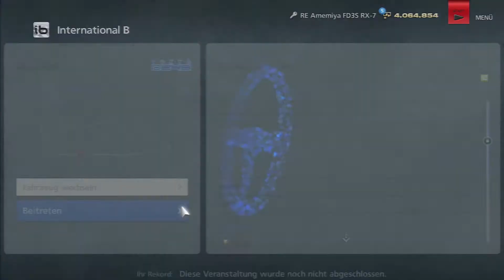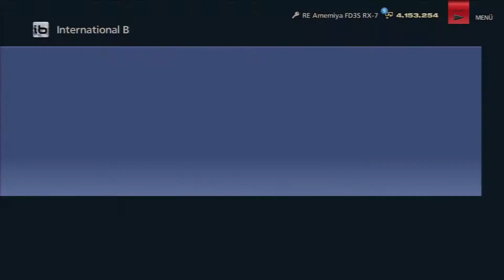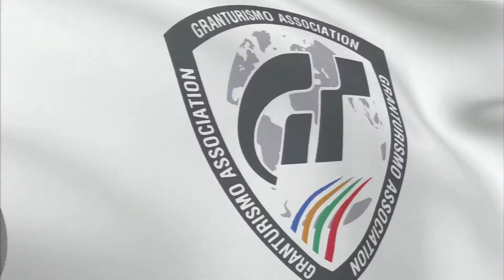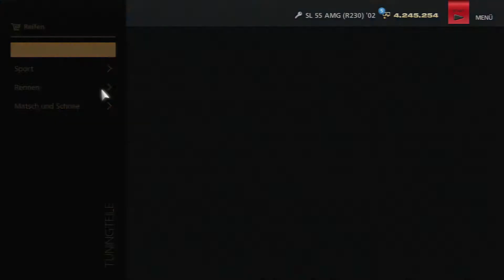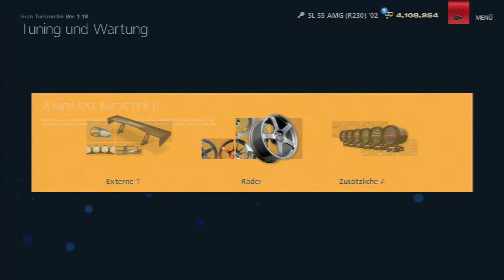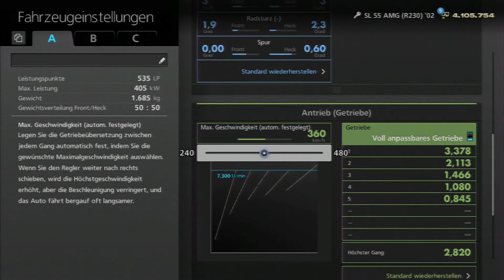Let's Play Gran Turismo 6 #30 - BRAP BRAP BRAP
Moin Moin und willkommen meine Genossen zur 30. Folge von Let's Play Gran Turismo 6. Heute fahren wir die letzten Rennen in der Japan Tour und fahren das erste Rennen in der Europa Tour.